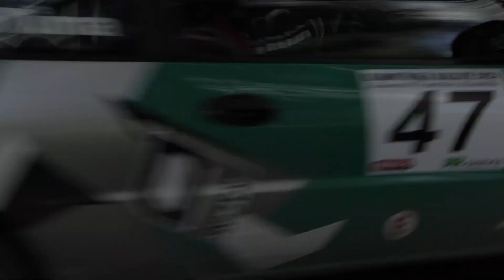18. Radouňská Rallye - Memoriál Fr. Michálka 2024 | 47 | Ondřej Tůma - Dominik Srp